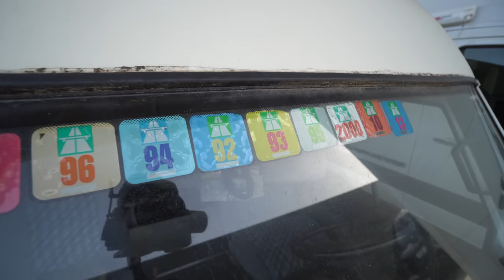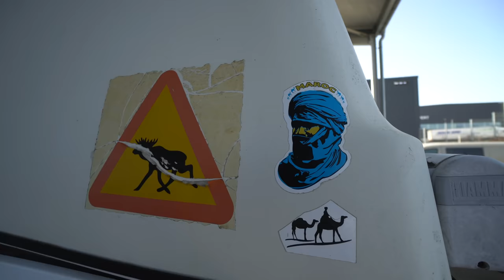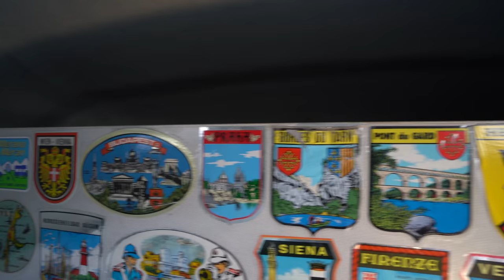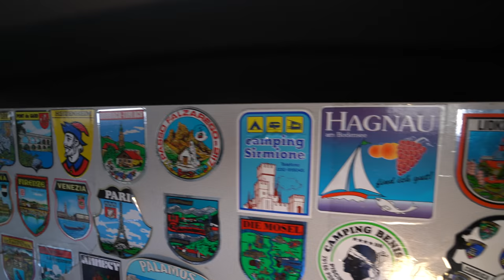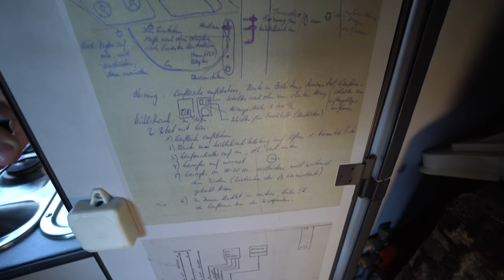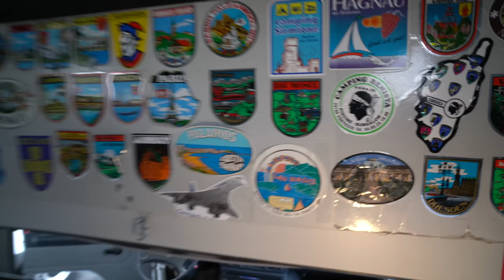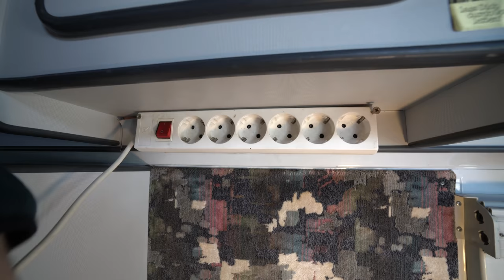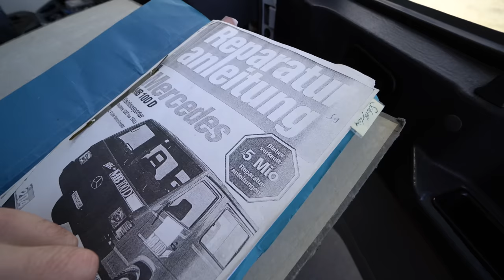Wohnmobil 80er Jahre: HRZ Holiday Boy 1989. Mercedes Benz MB 100. Hochdach Wohnmobil Kastenwagen.